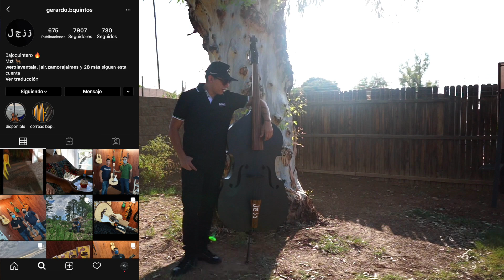LA TIENDA NORTENA TOLOLOCHE - BY CHARAMAMBO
te dejo este review e este Tololoche que nos hizo llegar mi compa
Gerardo desde Mazatlan Sinaloa "la Tienda Norteña".
Si te interesa un instrumento como este o similar visita

facebook; @latiendanorteña